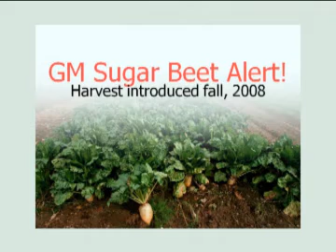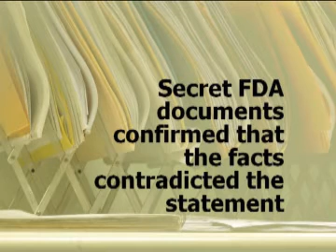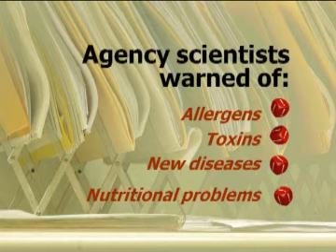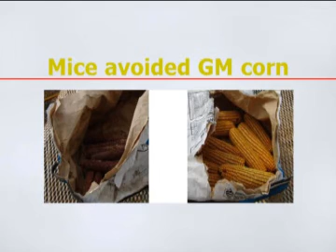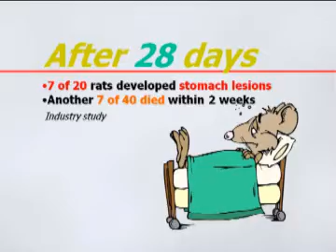Everything You HAVE TO KNOW about Dangerous Genetically Modified Foods - Part 2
~ Genetically modified organisms (GMOs) in your food may make you sick.  Studies link GMOs with toxins, allergies, infertility, infant mortality, immune dysfunction, stunted growth, accelerated aging, and death. Whistleblowers were fired, threatened, and gagged. Warnings by FDA scientists were ignored. Expert Jeffrey M. Smith, author of the #1 GMO bestseller Seeds of Deception, and Genetic Roulette, presents SHOCKING evidence why these gene-spliced crops may lead to health and environmental catastrophes. Learn how to protect yourself and discover the Campaign for Healthier Eating in America—a brilliant plan to quickly end the genetic engineering of our food supply.